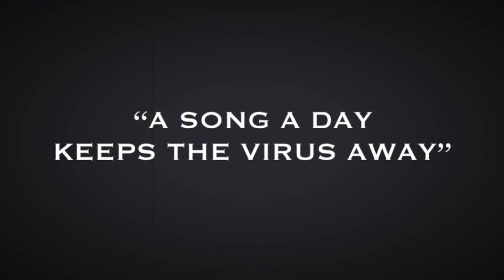Hard Times Come Again No More - Un brano sempre attuale interpretato anche da Bruce Springsteen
La parlour music, la musica da salotto, era un’antica tradizione della cultura nordamericana, si svolgeva appunto nei salotti della media borghesia degli Stati soprattutto del Nord America intorno al 1800. Le canzoni e le esecuzioni che venivano fatte spesso poi si riflettevano in spartiti che hanno lasciato il segno. Uno dei più grandi autori di parlour song è stato indubbiamente Stephen Foster, autore tra gli altri di un brano che poi ha fatto epoca come “Oh Susanna”, ma una sua canzone sembra veramente scritta in questi giorni, perché è adatta ai tempi in cui viviamo: si chiama “Hard Times Come Again No More”, cioè “Tempi duri che speriamo non tornino più”. La canzone è stata scritta più di duecento anni fa, ma sembra di straordinaria attualità, anche perché è stata cantata dai grandi interpreti della canzone americana, da Bob Dylan a Johnny Cash, da Willie Nelson a Dolly Parton, ma anche dal grande Bruce Springsteen.
Auguriamoci tutti dunque che, come dice il ritornello di questa canzone, questi tempi difficili non tornino mai più.